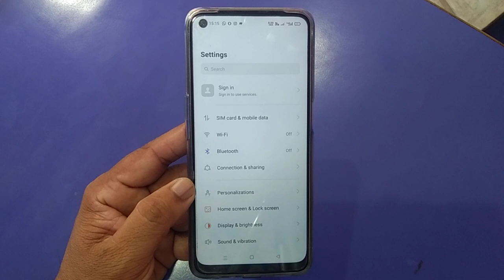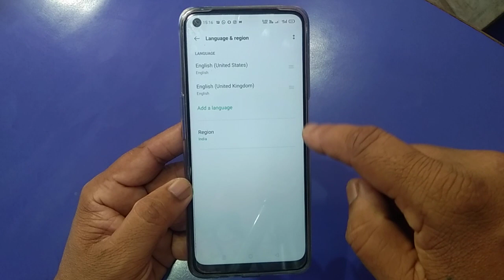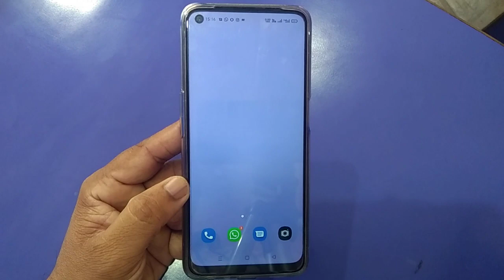Oppo A55 Language Change Setting & Default English Language !